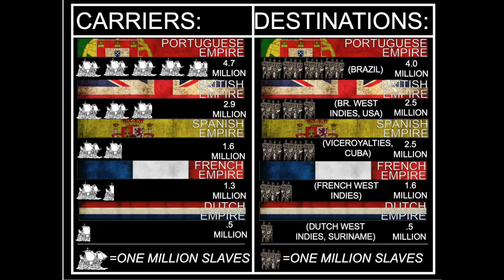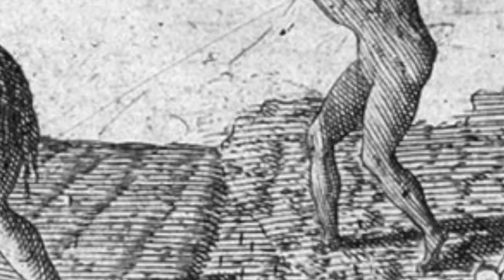AROUND THE AP WORLD DAY 58: PORTUGUESE & SPANISH EMPIRES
Today, we start some TWO-A-DAYS on the Maritime Empires. We will go chronologically. This means today is all about Portugal and Spain.

Need more help? Want a study guide for this unit? How about a key to that Study Guide? How bout a Study Guide and Key for EVERY UNIT... Plus, review videos?!? All of this AND MORE can be found in my ULTIMATE REVIEW PACKET